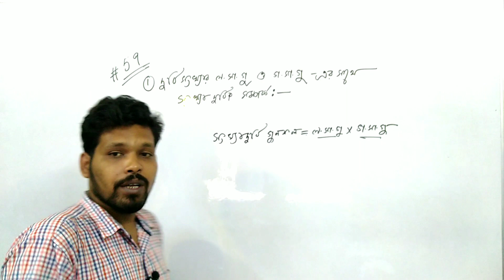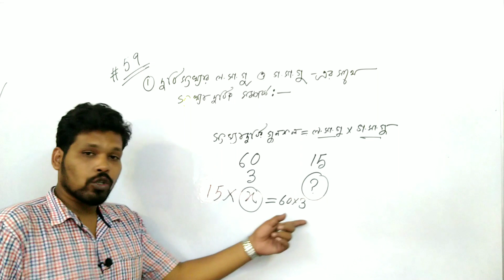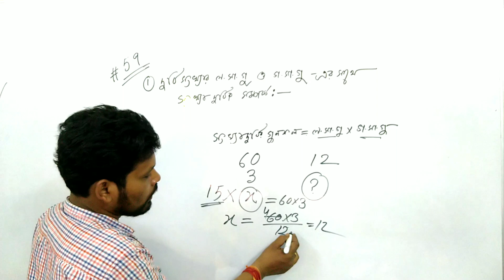JNVST MATH 59 , LCM AND HCF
দুটি সংখ্যার লসাগু ও গসাগু এর সাথে সংখ্যাদুটির সম্পর্ক ।

ক্লাস বুকিং এর জন্য হোয়াটসঅ্যাপ এ লিখুন অনলাইন ক্লাস বুকিং : 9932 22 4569 নম্বরে ।

2. নবোদয় বিদ্যালয় প্রবেশিকা পরীক্ষায় বা রামকৃষ্ণ মিশনের অ্যাডমিশন টেস্টে পাস করার জন্য কোন কোন বই দরকার সে বিষয়ে জেনে নিন নিচে ভিডিও থেকে :

সাহা ইনস্টিটিউট এর বই সংগ্রহ করতে হয় অনলাইনে : হোয়াটসঅ্যাপ এ লিখুন : বই সংগ্রহ : নিচের নম্বরে ,

সোশ্যাল মিডিয়াতে আমাদের সাথে যুক্ত থাকুন নিচের লিংক থেকে :

1. আমাদের টেলিগ্রাম চ্যানেল : Quick L

3. আমাদের অংকের ক্লাসের ফেসবুক পেজ

4. আমাদের ইংলিশ ক্লাসের  ফেসবুক পেজ :
1. English Academy :

এবং
2. Learn English Easily :

এবং
2. English Pathshala

6. আমাদের অংকের ক্লাসের  ইউটিউব চ্যানেল :
Quick L